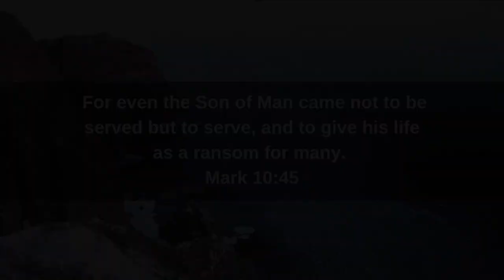My Ransom (with Jesus Paid It All) | Valley Community Baptist Church Worship Arts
My Ransom (with Jesus Paid It All), performed by Valley Worship Arts. Words and Music by Phil Madeira, Cindy Morgan, Elvina M. Hall, and John T.  Grape. Arranged by Cliff Duren. Performed at Valley Community Baptist Church for the One Voice service on February 6, 2022. CCLI #5993547

WHAT IS CHRISTIANITY ALL ABOUT?

With one simple drawing, Senior Pastor Rob O’Neal explains the overall story about God and Jesus … in four minutes!

CURIOUS ABOUT OUR CHURCH?

Is there something or someone we can pray for or celebrate with you? Our staff will pray over your confidential requests and praises every week.

Sundays at 9 a.m. and 10:45 a.m.
Address: 590 West Avon Rd, Avon, CT US 06001